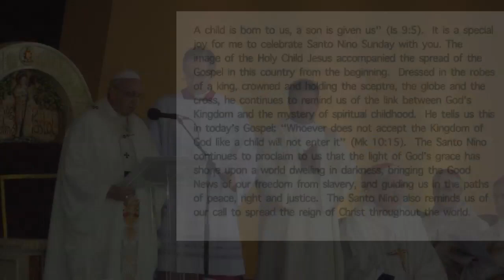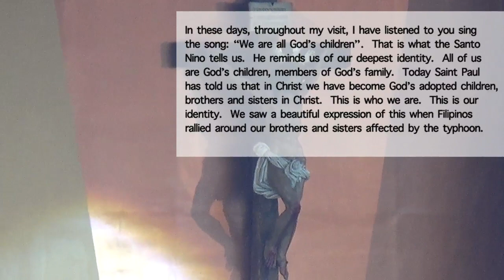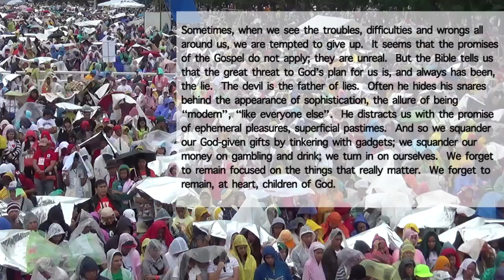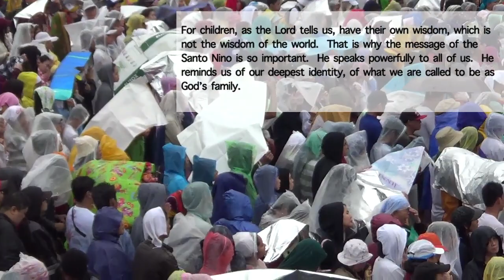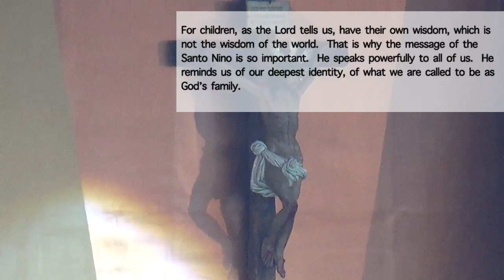Homily of Pope Francis during Mass at Luneta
A child is born to us, a son is given us” (Is 9:5).  It is a special joy for me to celebrate Santo Niño Sunday with you.  The image of the Holy Child Jesus accompanied the spread of the Gospel in this country from the beginning. Video by Cathy Miranda / INQUIRER.net